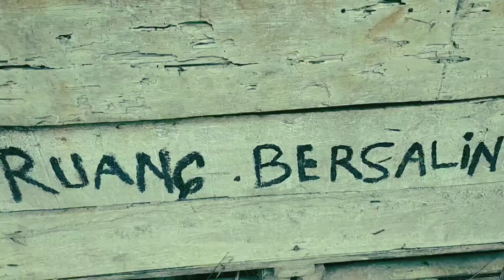PENASARAN DENGAN KANDANG DOMBA INI! MAMPIR DULU!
Ada saja ide dan kreatifitas warga desa. Bikin penasaran dan senyum semua pengguna jalan yang lewat.